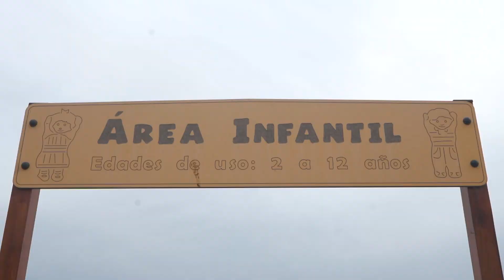Playa Cala del Moral en Rincón de la Victoria, Málaga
La playa Cala del Moral en Rincón de la Victoria, desde la provincia de Málaga, Costa del Sol, Andalucía, España.